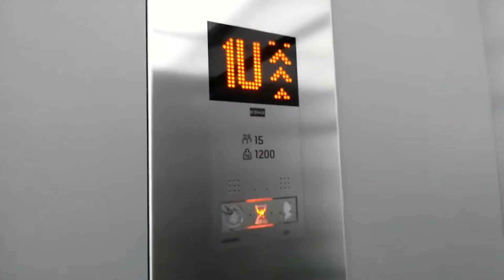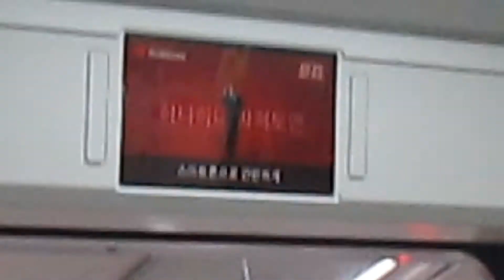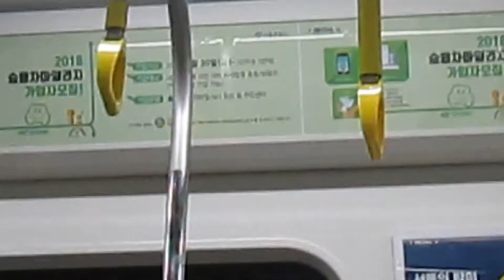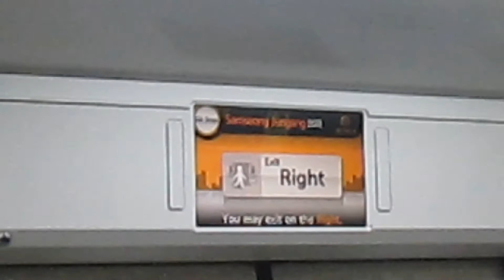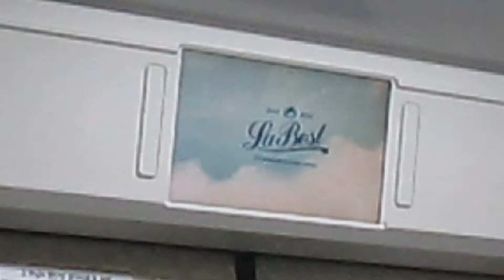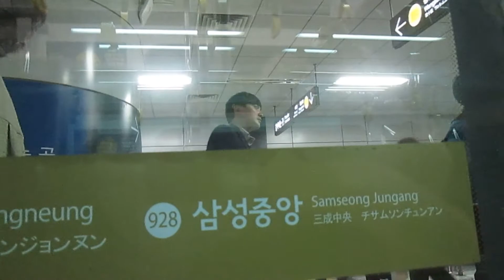Seoul Metro Line 9 FULL RIDE: Sports Complex - Seonjeongneung [MS618-3]